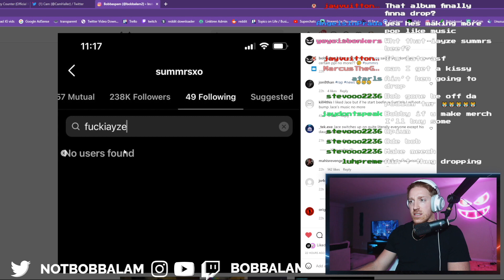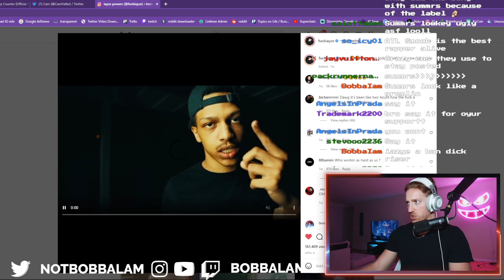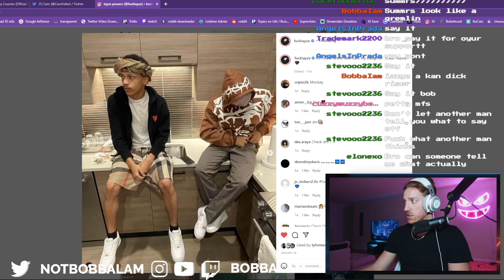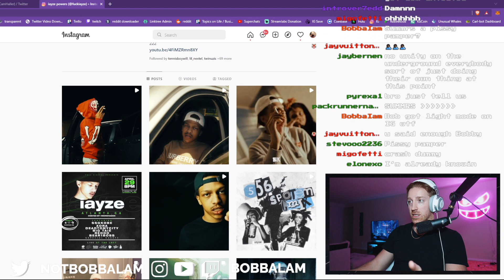What's Going On with Iayze & Summrs?